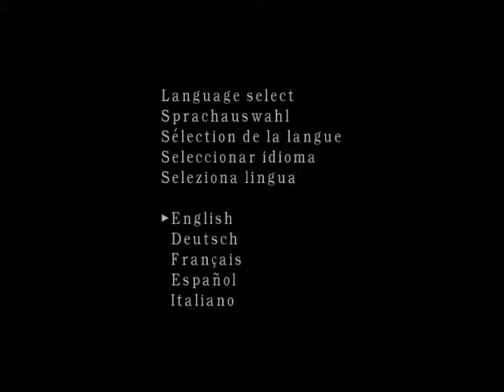Mirilis Action Test: Resident Evil 4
Lol cutscene troll...